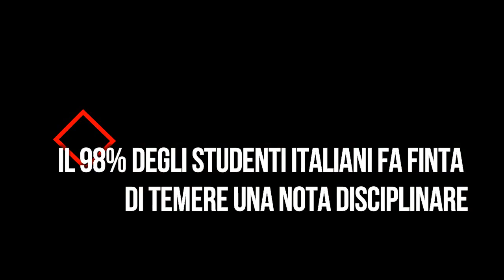"StatistichiAMO il nostro territorio", Classe 3D I.C. G. Rodari (Palagiano)